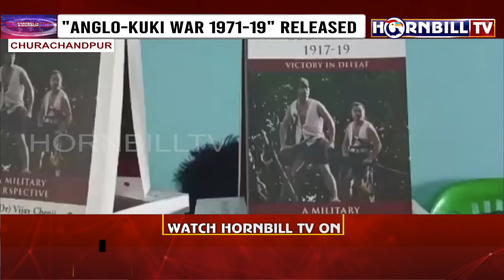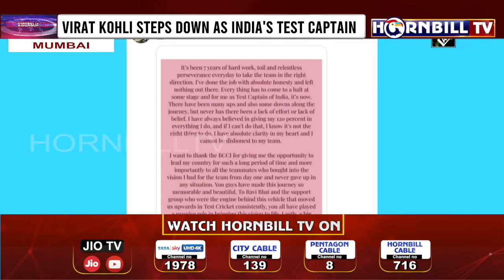HORNBILLTV EVENING ROUND UP NEWS | 16th JANUARY 2022